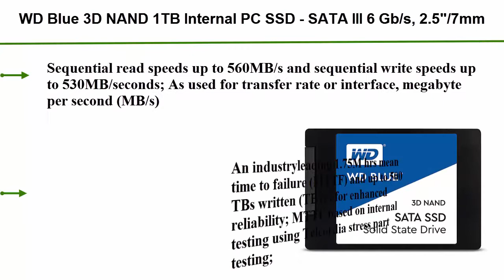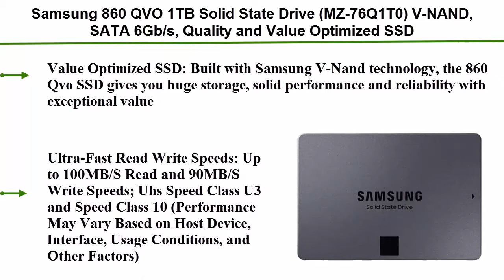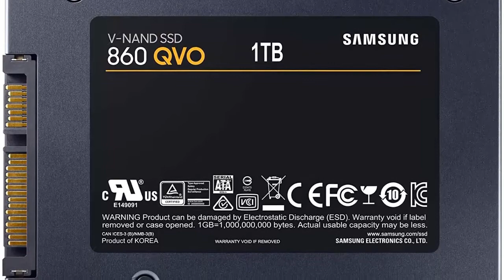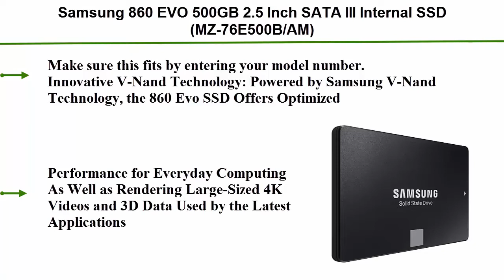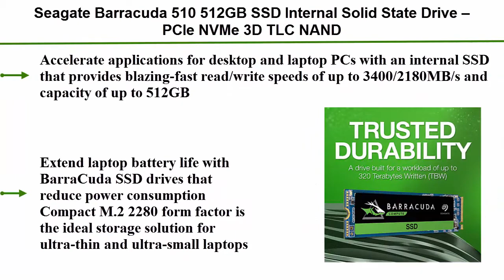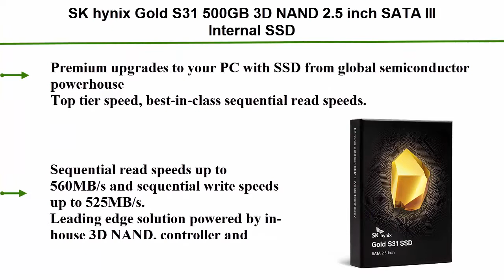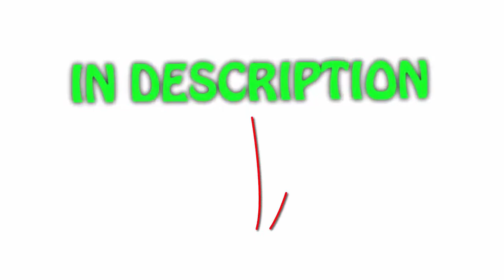Internal SSD: 5 Best Internal SSD in 2020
► Checkout These Links For Updated Price Of Internal SSD;
❥ Top 1. SK hynix Gold S31 500GB 3D NAND 2.5 inch SATA III

❥ Top 2. Seagate Barracuda 510 512GB SSD Internal Solid State Drive – PCIe NVMe 3D TLC NAND for Gaming PC Gaming Laptop Desktop

❥ Top 3. Samsung 860 EVO 500GB 2.5 Inch SATA III Internal SSD (MZ-76E500B/AM)

❥ Top 4. Samsung 860 QVO 1TB Solid State Drive (MZ-76Q1T0) V-NAND, SATA 6Gb/s, Quality and Value Optimized SSD

❥ Top 5. WD Blue 3D NAND 1TB Internal PC SSD - SATA III 6 Gb/s, 2.5"/7mm, Up to 560 MB/s - WDS100T2B0A